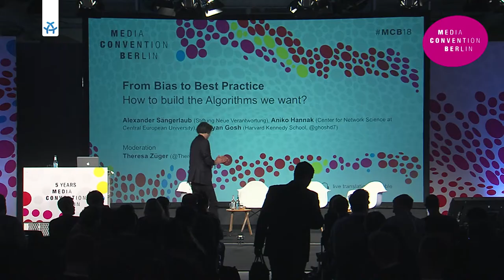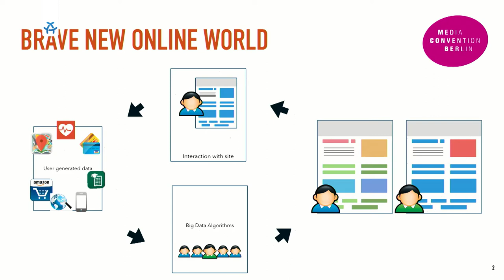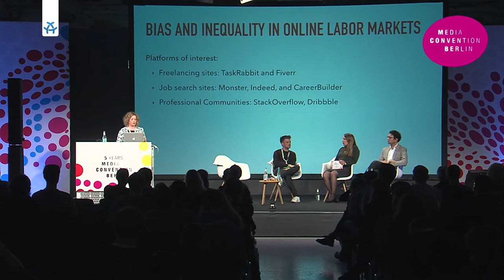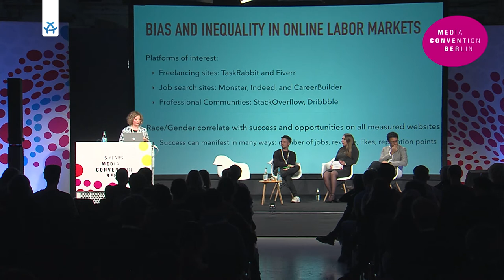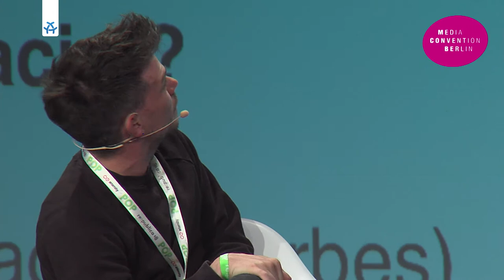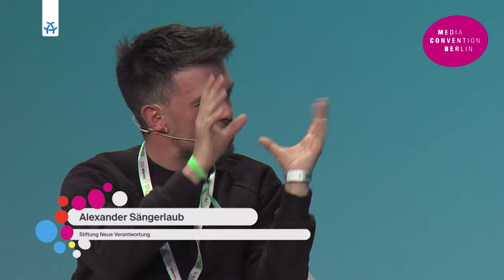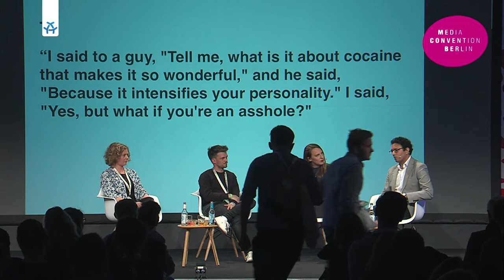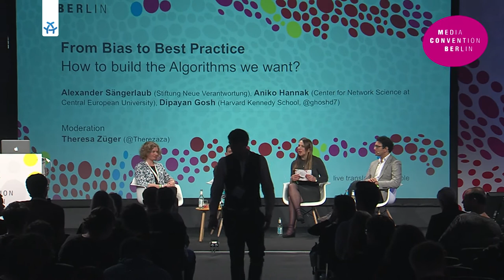From Bias to Best Practice – How to build the algorithms we want? | Media Convention Berlin 2018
Algorithmen werden von Menschen programmiert, entwickelt und trainiert. Wenn sie Auswahlentscheidungen treffen, transportieren sie die Einstellungen und Perspektiven ihrer Entwicklerinnen und Entwickler und auch deren Vorurteile. Wichtig ist, die Diskriminierungsfreiheit der Auswahl sicherzustellen. Ein Blick hinter die Kulissen der Entstehung von Algorithmen.

„Der Algorithmus hat das so entschieden.“ ist eine beliebte Antwort, wenn es darum geht, nachzuvollziehen, wieso Technologien bestimmte Entscheidungen getroffen haben. Algorithmen sind jedoch nicht gottgegeben, sie wurden programmiert, entwickelt und trainiert. Menschen haben sie nach ihrem Bild erschaffen und genau an dieser Stelle wird es spannend: Denn Algorithmen transportieren – teilweise forcieren sie sogar – die Perspektive ihrer Entwicklerinnen und Entwickler. Hier gilt es anzusetzen. Vorurteile – Biase – multiplizieren sich, wenn Algorithmen sie auf Millionen Fälle anwenden. Die Entstehung von Algorithmen muss also genauso Teil der Betrachtung sein, wie die Konsequenzen der Algorithmen und die Kontrolle der Perspektive und die Sicherstellung der Diskriminierungsfreiheit des Ergebnisses.

Mit: Aniko Hannak, Alexander Sängerlaub, Dipayan Ghosh, Theresa Züger